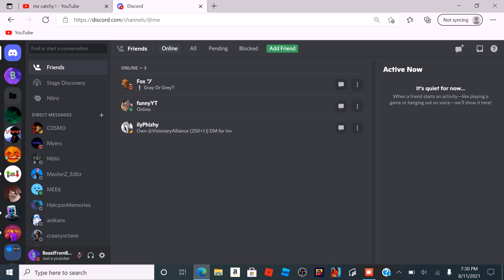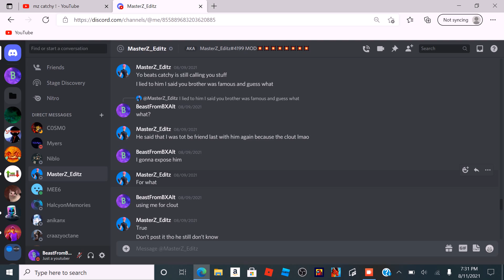Exposing mz catchy!!! (he use me for clout lol)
Shoutout to MasterZ_Editz for this video to come out for proof